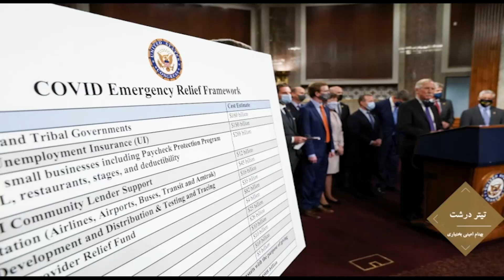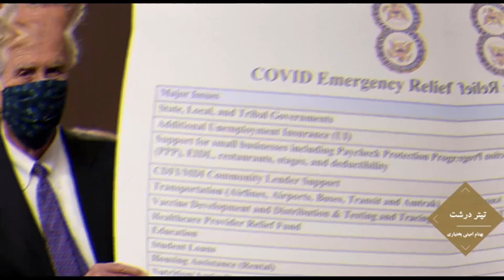در چهار سوی جهان دوشنبه ۸ دی